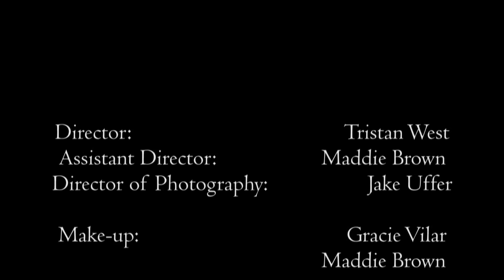MACCS' Macbeth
The banquet scene from Macbeth produced by the Students at Media Arts Collaborative Charter School and Outlandish Digital.